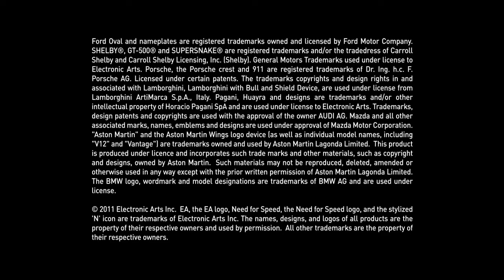Need for Speed THE RUN - Teaser Trailer (HD) 2011 Black Box.